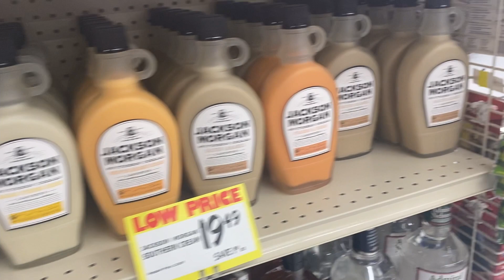BusLife Family | Priorities are Responsibilities | Why Live in a Bus without a reason?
buslife vanlife If you are real OGs of Smalls you remember his blogs before we decided to commit to vlogs. A big topic of those blogs were assumptions and stereotypes. What van life and travel life looks like on Instagram isn't everyones goal in living in a bus. Luke and Liz love spending time with valued friendships, but that was difficult living in an apt even when they had the doors open 24/7

They were always open to host, but not everyone has the ability to visit so they created a way to always be able to keep their door open as close as they can to those friendships. Smalls isn't much, but he's brought an abundance of riches to communities and relationships.

For us its not about the image online, its about the image in person. Meet us in person and we're the same as the people you see on this channel.